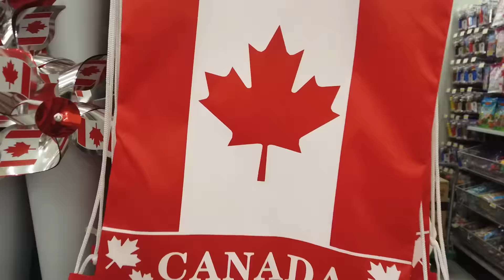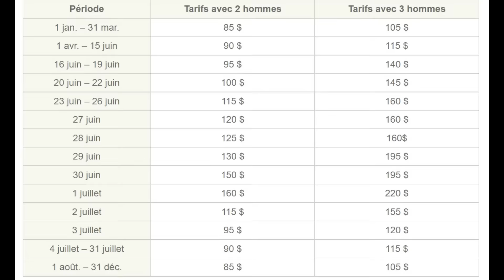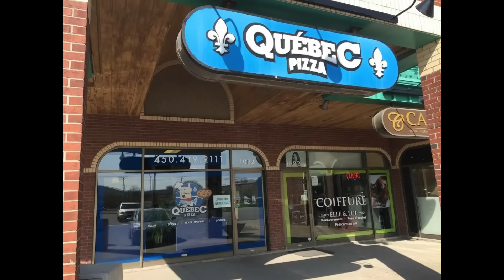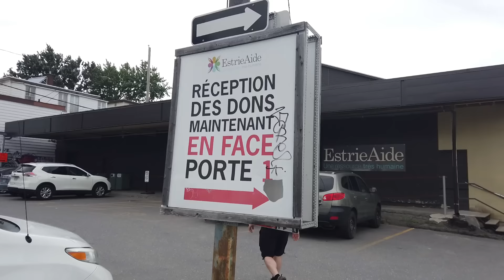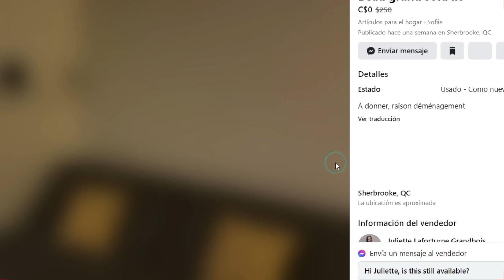¿El DÍA NACIONAL de CANADÁ es el DÍA de la MUDANZA para QUEBEC?🤔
El primero de julio se celebra el día NACIONAL DE CANADÁ en todo el territorio canadiense. Sin embargo, para QUEBEC, la provincia francesa de este país, es el DÍA DE LA MUDANZA. Esta costumbre es un fenómeno social en Quebec, que se desarrolla desde el año 1975.
Quédate a ver este video para que conozcas un poco más sobre la cultura canadiense.